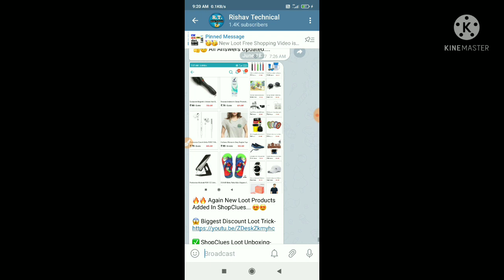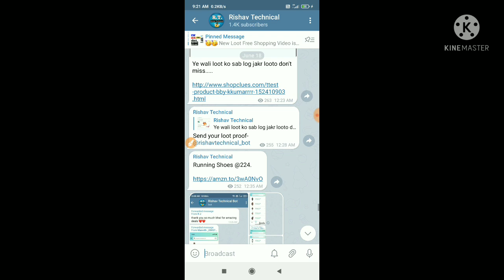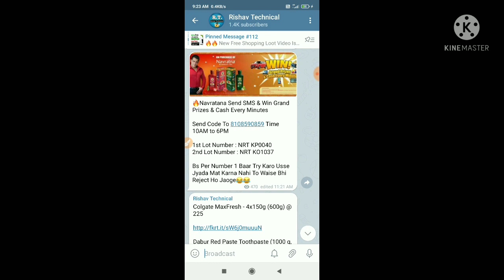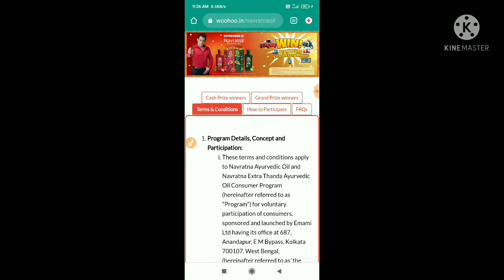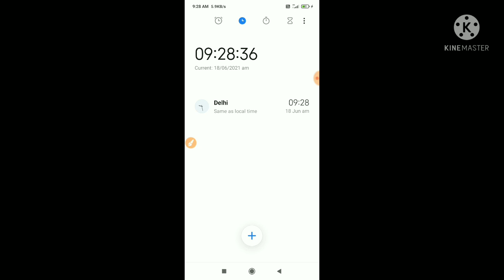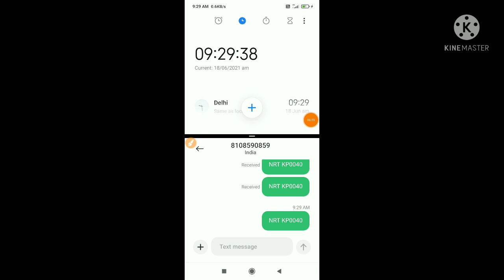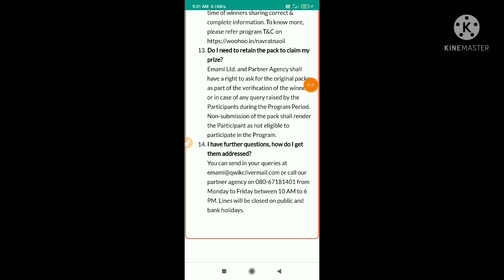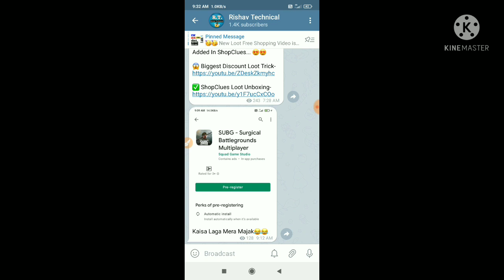Navratana Oil Big Boss Offer🔥!! Win A Laptop !! Navratana Tel Offer !! Navratana Lot Number Trick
Navratana Oil Big Boss Offer🔥!! Win A Laptop !! Navratana Tel Offer !! Navratana Lot Number Trick !! Free Online Shopping !! New Free Sample Today !!

🛑🛑must join telegram for fastest & biggest loots

➡️ Navratana Send SMS & Win Grand Prizes & Cash Every Minutes

Send Code To 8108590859 Time 10AM to 6PM

1st Lot Number : NRT KP0040
2nd Lot Number : NRT KO1037

NOTE- Bs Per Number 1 Baar Try Karo Usse Jyada Mat Karna Nahi To Waise Bhi Reject Ho Jaoge